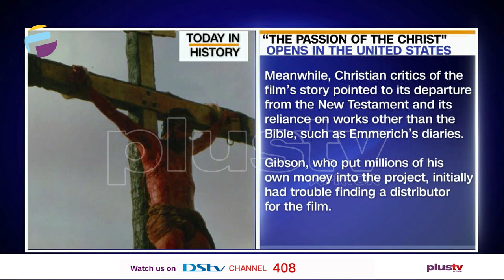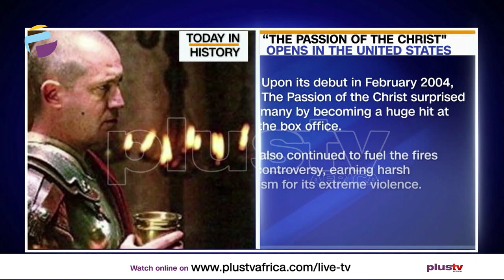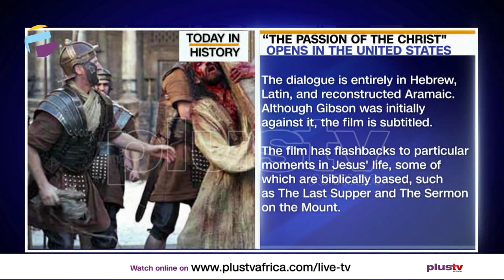Today in History - February 25TH | THE BREAKFAST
Join Us To Know What Happened On This Day In History - February 25TH
Young Muhammmad Ali Knocks Out Sonny Liston
 The Passion of Christ Opens in The U.S